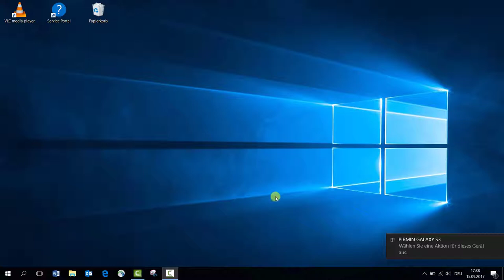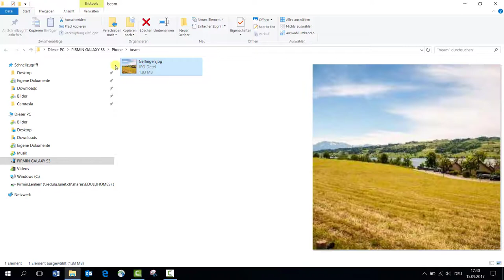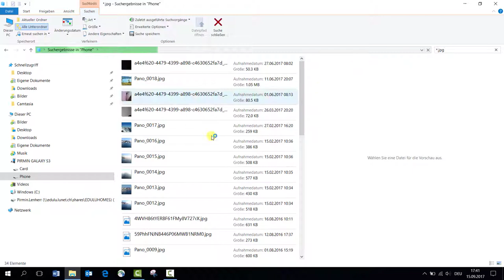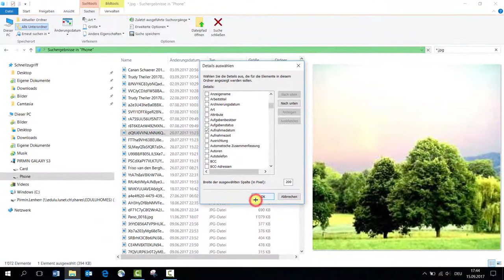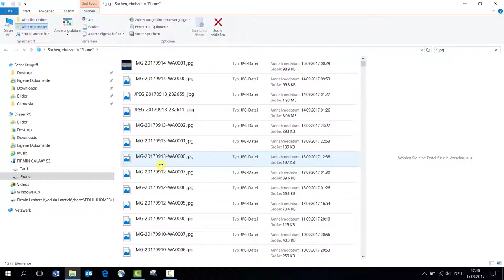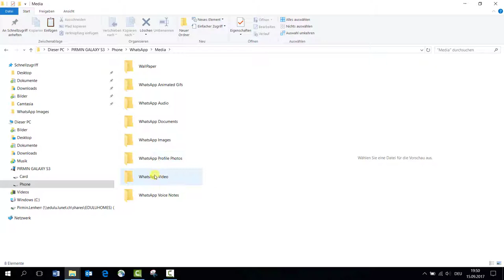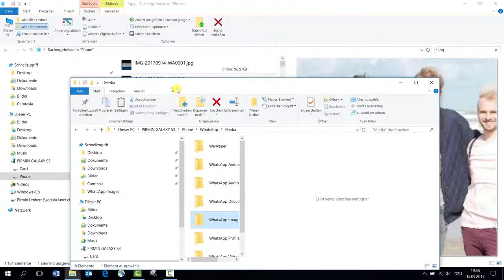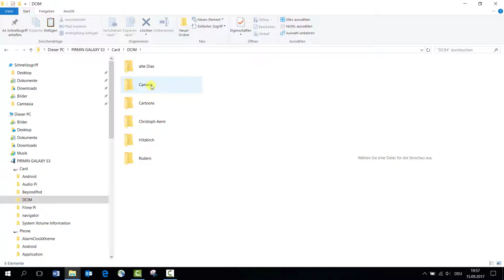01 Tausend Bilder Natelbilder finden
10'000 Fotos und jetzt?
Wo sind die Bilder auf meinem Natel?
Wie finde ich diese und wo sind sie gespeichert?